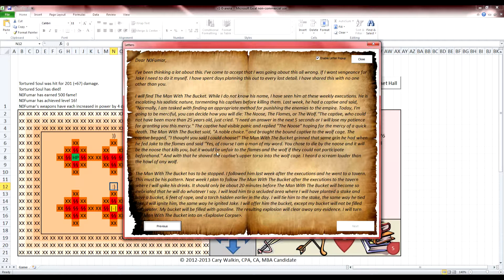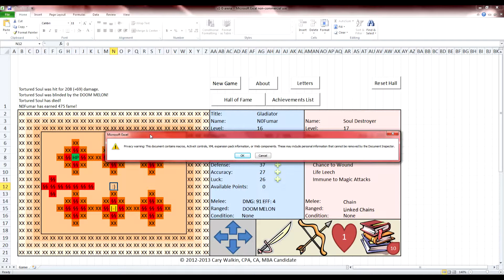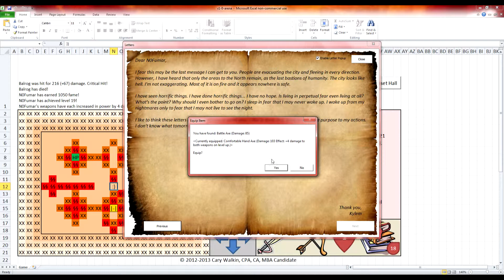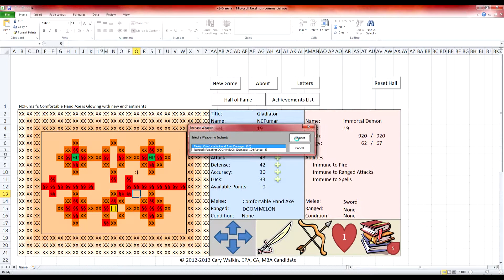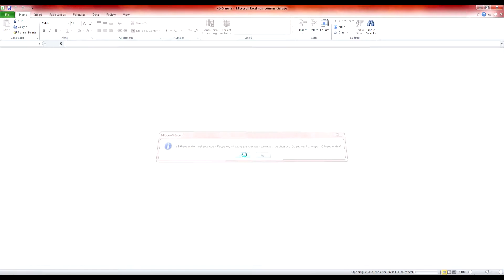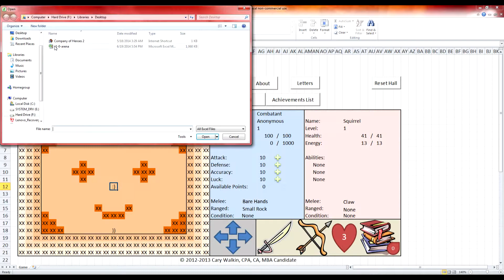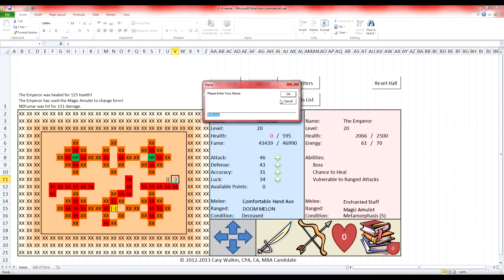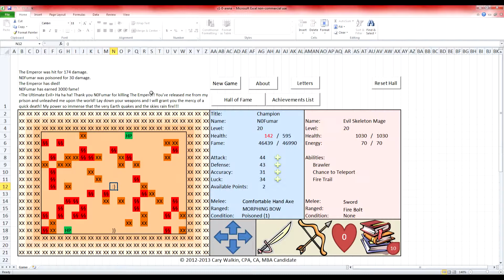Microsoft Excel RPG #4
Holy bajeebus let's talk about an intense boss battle...continue my journey through the arena as I fight for my life in tries to figure my way out of here.  And boy oh boy what a plot twist!

This fantasy RPG game tests my knowledge, skills, and ability to click the left mouse button.  Continue watching to see how I fare, and make sure to join in next time as I endure my long and treacherous adventure!

This is a Microsoft Excel game, and was entirely written and programmed by Cary Walkin.

As always, let me know if you'd enjoy seeing a specific game, pc build, or review of something.  I'm open to lots of things!

If you enjoyed, do something about it.  Come back for more!